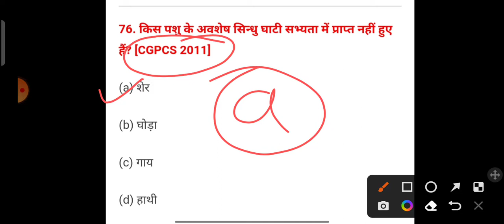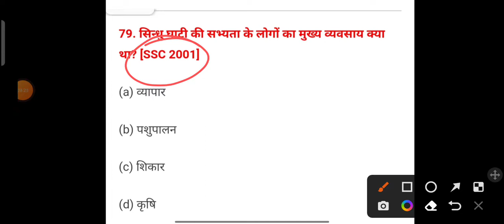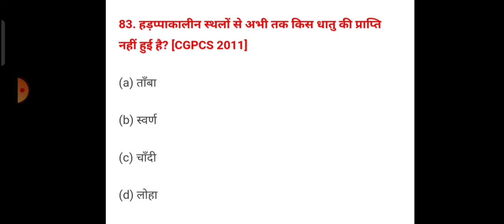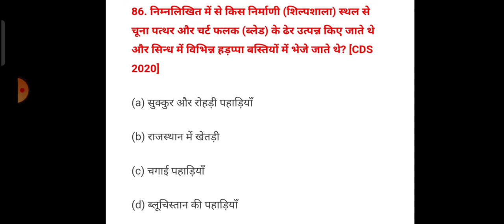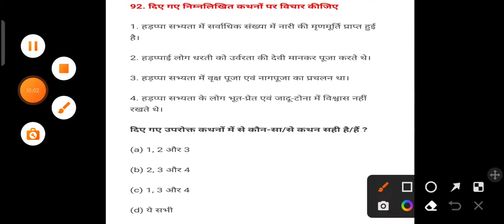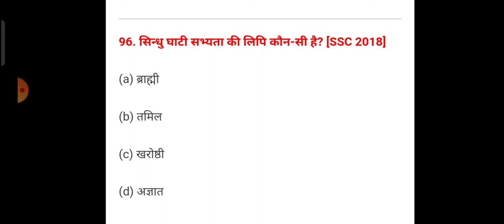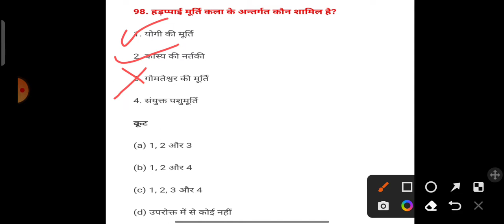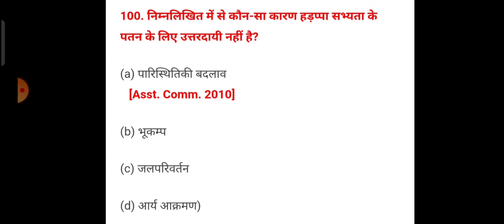HISTORY SPECIAL SERIES SSC परीक्षा मे पूछे गये पृश्न PART-4 IMPORTANT FOR ALL COMPETITIVE EXAMS 📚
@Let's Study Sath Sath
gkgscurrentwithdivyama'am👩‍🏫